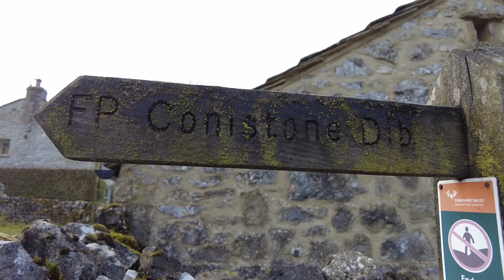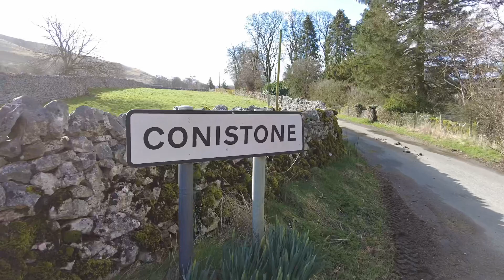Yorkshire Dales just after sunrise, Kilnsey to Conistone Dib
Very cold in the biting wind but great to have the place to yourself very early in the morning, a great hike and views are fantastic